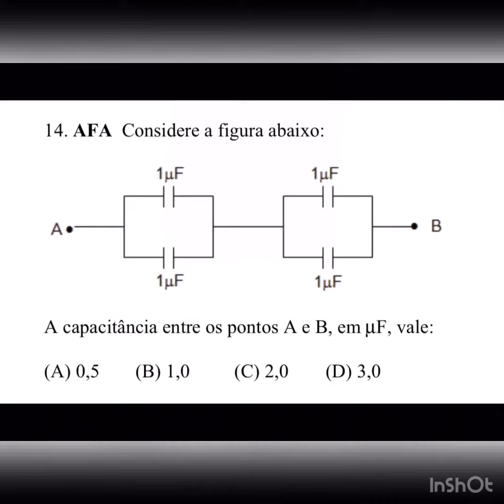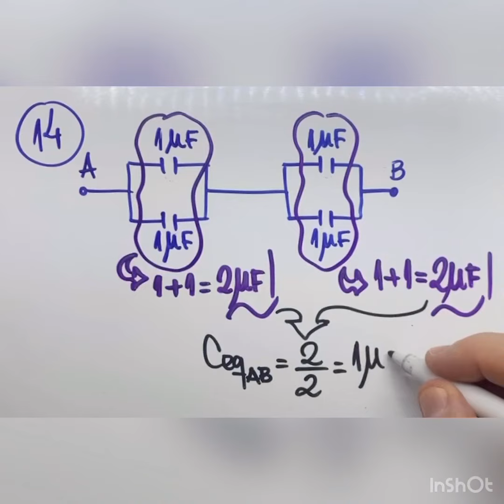Física 3 - Capítulo 13 - 14